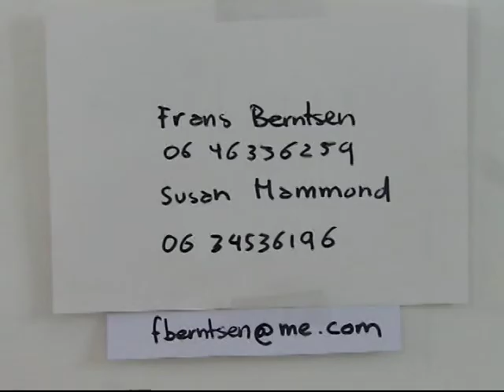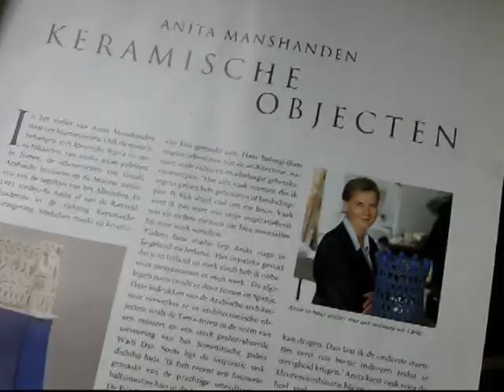W.G. feest 25 jaar, deel 4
Zaterdag 6 juni 2009. Groot feest in Amsterdam.